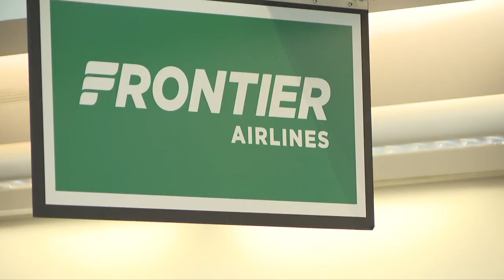Frontier Airlines eliminates customer service phone line: Here's why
Frontier Airlines is cutting their customer service phone lines for flyers, meaning that you won't be able to call to speak with a human being anymore.

Instead, customers will only be able to get in touch with Frontier's agents through the company's website, via WhatsApp or on social media.

"Our Customer Care function recently transitioned to fully digital communications, which enables us to ensure our customers get the information they need as expeditiously and efficiently as possible," Frontier spokesperson Jennifer de la Cruz said in an emailed statement.

This makes Frontier the largest airline in the U.S. to not have live phone support for flyers.

Even though the customer service phone number has been removed from the airline's website, it still appears in a Google search.

Calling the number reaches a pre-recorded message:

"At Frontier, we offer the lowest fares in the industry by operating our airlines as efficiently as possible. We want our customers to be able to operate efficiently as well, which is why we make it easy to find what you need at FlyFrontier.com or on our mobile app. We also have a chat service available 24/7."